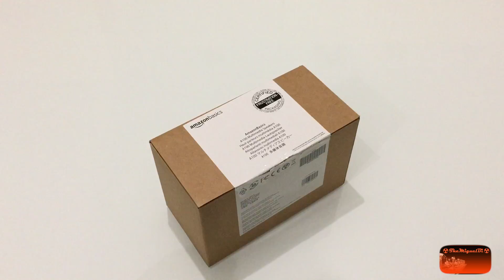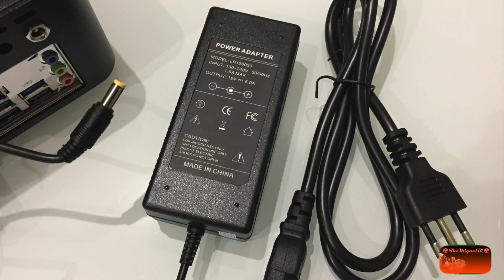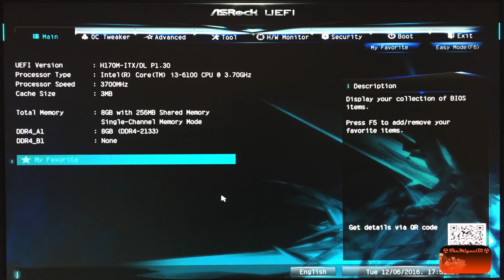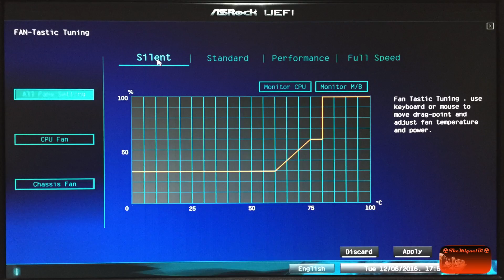🍏 500€ Hackintosh Mini | Sierra (EP1) 🍏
In questo video vi elencherò i componenti Hardware da me acquistati per realizzare un mini Pc. Vedremo il suo assemblaggio ed in un secondo episodio andrò ad installare come sistema operativo OSX Sierra.

ATTENZIONE: Sebbene la componentistica Hardware sià un regalo,
Tutte le operazione Software viste in questo video sono puramente
a scopo di TEST!
Non mi assumo pertanto nessuna responsabilità.

Lista Hardware:
- Case: ITEK Case KIWI 80S Mini ITX 120W PSU
- Scheda Madre: Asrock H170M-ITX/DL
- Processore: Intel® Core i3-6100
- Dissipatore: SilverStone NT07-115X
-Pasta termica: Cooler Master RG-ICE2-TA15-R1 IC-Essential E2
- SSD: PNY CS900 SSD Interno da 240GB, 2,5''
- Ram: HyperX Fury HX421C14FB2/8 Memoria RAM DDR4 da 8 GB, 2133 MHz, CL14 DIMM
- Tastiera: Logitech K360
- Mouse: Logitech M280
- Masterizzatore DVd: LG GTC0N Internal SLIM Drive DVD-RW
- Mini Sata to Sata: AKASA Cavo per Dati e Alimentazione per Drive ODD SATA Slim
- Wifi: AUKEY Adattatore WiFi Dual Band 433Mbps + 150Mbps 802.11ac
- Casse Audio: AmazonBasics A100
- Lampada: iEGrow Lampada da Scrivania
- Cavo Video: HDMI su DVI cavo

- Scheda Madre
- Pasta termica
- Masterizzatore DVd
- Mini Sata to Sata
- Casse Audio
- Cavo video

Good Job
☢TheMiguelBi☢